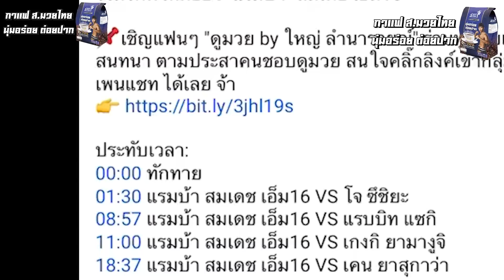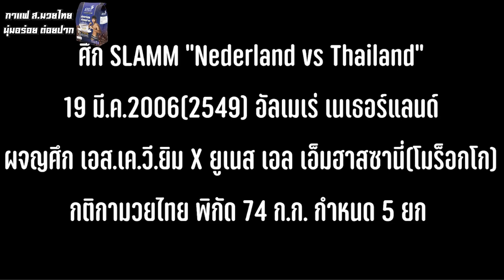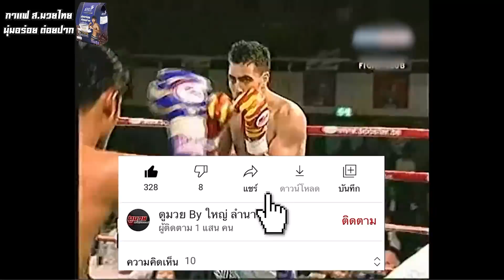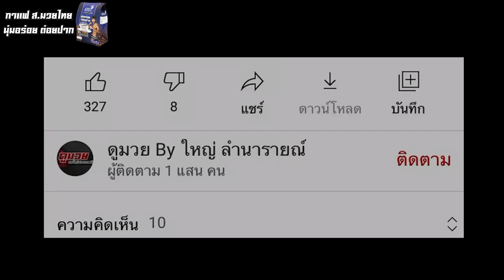มวยไทยจอมทุ่ม ผจญศึก เอส.เค.วี.ยิม ปะทะ ไอ้ยาวจากโมร็อกโก ยูเนส เอล เอ็มฮาสซานี่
ผจญศึก เอส.เค.วี.ยิม หรือผจญศึก ลูกพระบาท VS ยูเนส เอล เอ็มฮาสซานี่(โมร็อกโก) ศึก SLAMM "Nederland vs Thailand" เมื่อวันที่ 19 มี.ค.2006(2549) อัลเมเร่ ประเทศเนเธอร์แลนด์ กติกามวยไทย พิกัด 74 ก.ก. กำหนด 5 ยก

เนื้อหา:
0:00 ทักทาย
1:01 ผจญศึก เอส.เค.วี.ยิม VS ยูเนส เอล เอ็มฮาสซานี่
9:24 ประวัติผจญศึก เอส.เค.วี.ยิม
17:00 ประวัติยูเนส เอล เอ็มฮาสซานี่

มวยไทย,muaythai,กีฬา,มวย,boxing,muay thai,มวยนอก,มวย จีน,มวย จีน vs มวยไทย,ชก มวย,มวย โลก,มวย ญี่ปุ่น,มวย ต่างประเทศ,มวย น็อค,มวย ฝรั่ง,ผจญศึก เอส.เค.วี.ยิม,ผจญศึก ลูกพระบาท,อังคาร ชมพูพวง